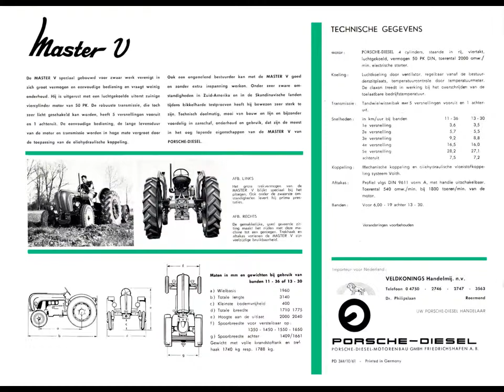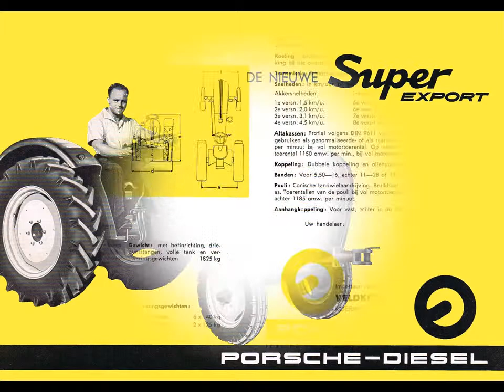Porsche folders tractor-gadgets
Porsche folders